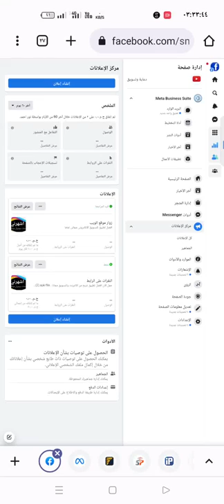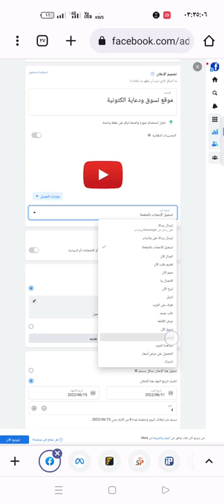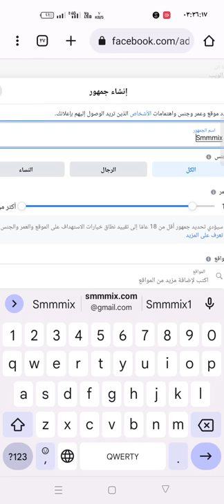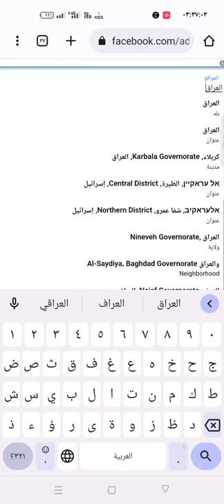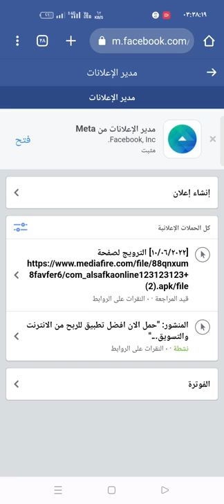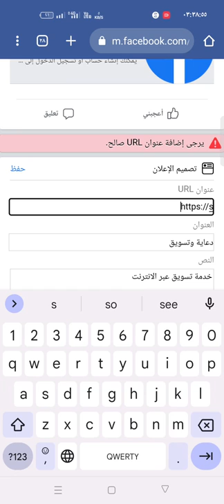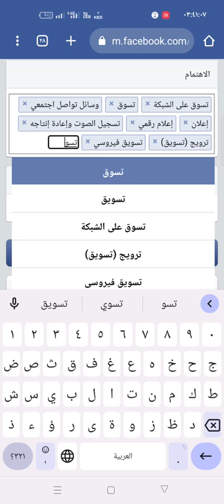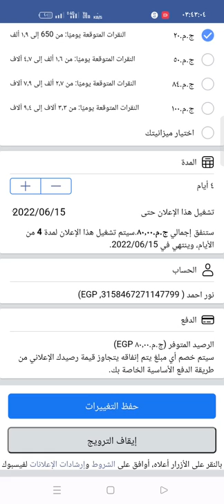طريقة انشاء حملة اعلانية علي الفيسبوك وضبط الاستهداف والجمهور بالطريقة الصحيحة وبعض المميزات الأخرى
استهداف الفئات علي الفيسبوك
طريقة سهلة من الهاتف لعمل اعلان ممول علي الفيسبوك.
فيسبوك,Facebook,Facebook ads,اعلانات فيسبوك,استهداف الفيسبوك,حملة اعلانية مستهدفة,انشاء الحملات الاعلانية علي الفيسيوك,افضل استهداف,طريقة الاستهداف,طريقة انشاء حملة اعلانية علي الفيسبوك وضبط الاستهداف والجمهور بالطريقة الصحيحة وبعض المميزات الأخرى,انشاء حملة اعلانية مستهدفة علي الفيسبوك,استهداف الجمهور في الفيسبوك,مميزات الاعلان علي الفيسبوك,اعلان مستهدف بنتائج جميله جدا,طريقة عمل اعلانات علي الفيسبوك,اختيار جمهور فيسبوك,حملات اعلانية مستهدفة,استهداف,اعلان,صفقة